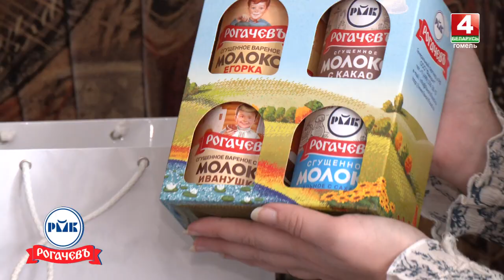"Я ищу маму": Таня